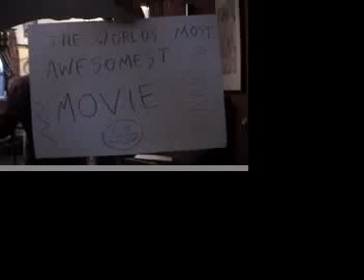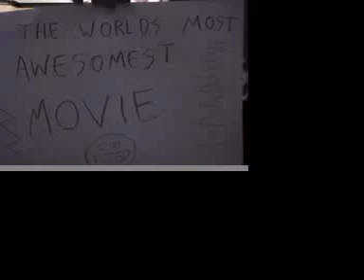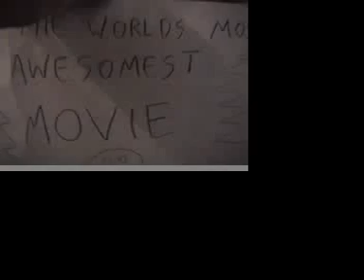The World's most Awesomest Movie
This is what happens on the world's most boringest day.